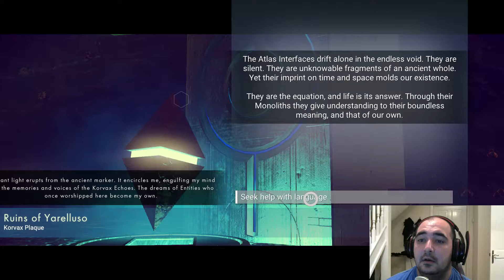No Man's Sky | Епизод 2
Здравейте Банда ето ме и мен с поредната порция смях.Надявам се да ви хареса ако да моля чуствайте се се свободни да дадете Like,Subscribe или да напишете коментар.Благодаря за отделеното време.